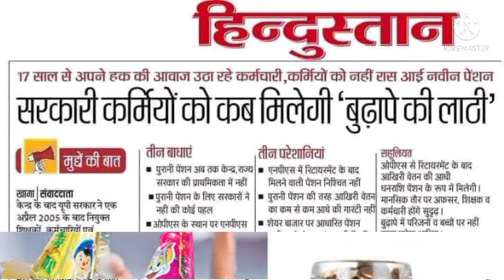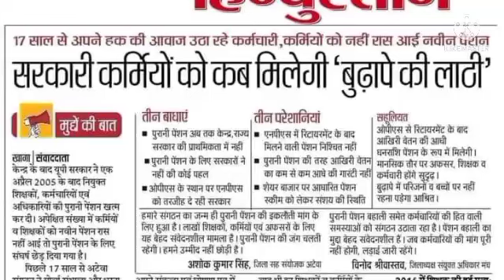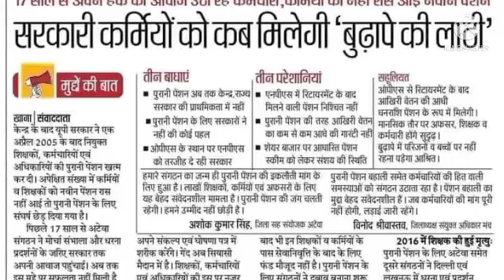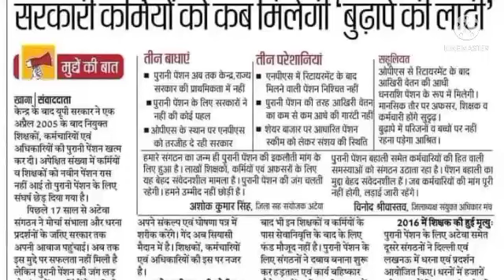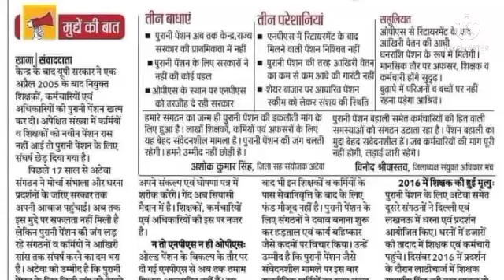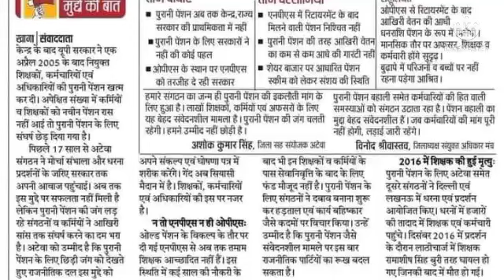eps-95 pension latest news today | eps95 letest update today | eps 95 latest news 28January